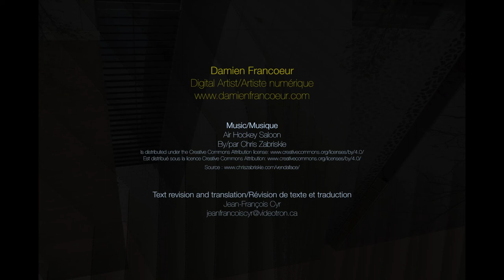Damien francoeur- Art numérique/Digital Art (Abstracts:Abstraits 1)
Toutes mes créations numériques - autant abstraites que figuratives - ont pour point de départ la photographie.

All my digital creations - both abstract and figurative - are based on photography.